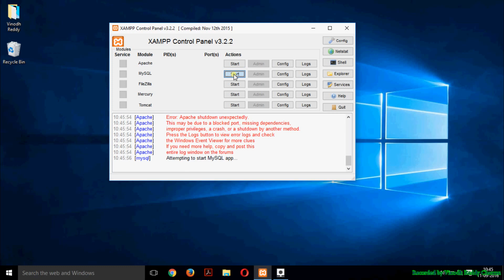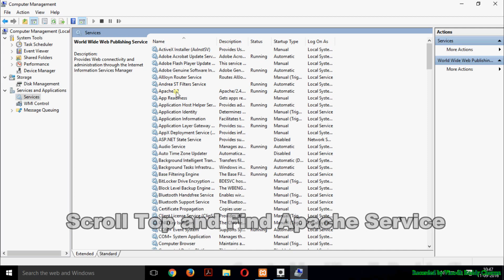How to Fix Error: Apache shutdown unexpectedly in XAMPP application running on Windows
Running XAMPP application on your Windows operating system you might be frequently getting an error message as shown below
"Error: Apache shutdown unexpectedly.
This may be due to a blocked port, missing dependencies, improper privileges, a crash, or a shutdown by another method. "

In this video tutorial, we have shown the procedure to fix the error 'Apache shutdown unexpectedly'.